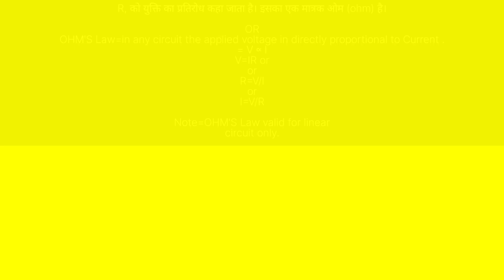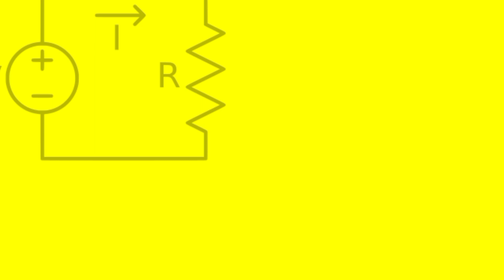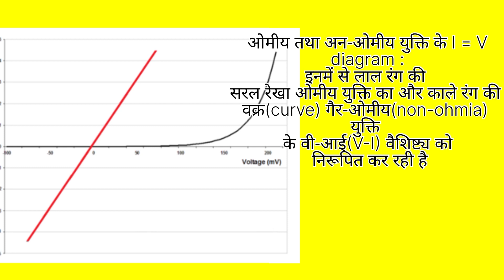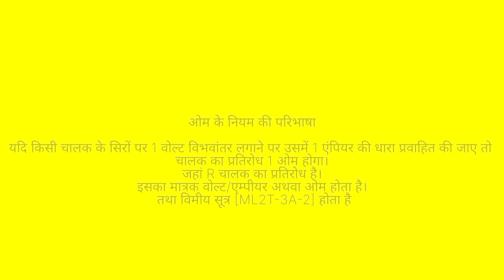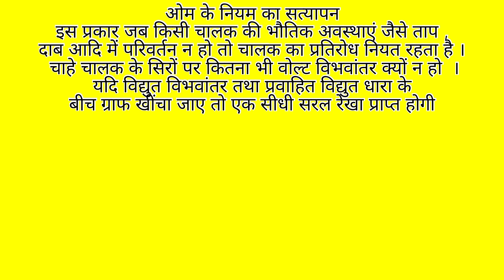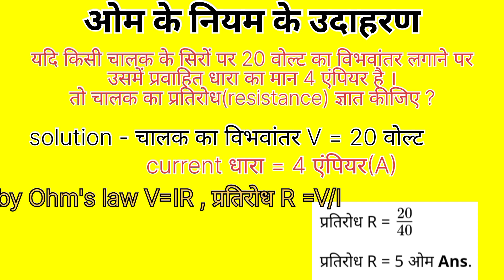ओह्म का नियम।Ohm's law/ohm's law in Hindi/What is Ohms Law - Electrical Interview Question ohmslaw"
ओह्म का नियम। Ohm's law/ohm's law in Hindi |What is Ohms Law - Electrical Interview Question

The Ohms Law is:
“ The Current (I) passing through a conductor is directly proportional to the Voltage (V) and inversely proportional to the Resistance”

about this video 👇
is video mein ham Ohm's law ke bare me shikhenge and V=IR realation ko define karenge//ओह्म का नियम
v=voltage, I=current (धारा), R=resistance

cover this video 👇
1-. What is ohm's Law Definition in Hindi,
 2- Equation of Ohms Law Explain ,
3-Om ka niyam,
4-Ohm's law
5-Om ka niyam in Hindi
6-Ohm's law in Hindi
7-Om ka niyam class 10
8-Om ka niyam class 12th
9-Om ka niyam Class 10th physics
10-Om ka niyam class 12th physics
11-Physics important topic Om ka niyam
12-Ohm's law
13-Om ka niyam
14-Om ka niyam
15-Om ka niyam kise kahate Hain
16-Om ka niyam kya hota hai
17Om ka niyam physics important topics

ohm's law in hindi,ohm's law explanation,ohm's law class 10,ohm's law,ohm law in hindi,